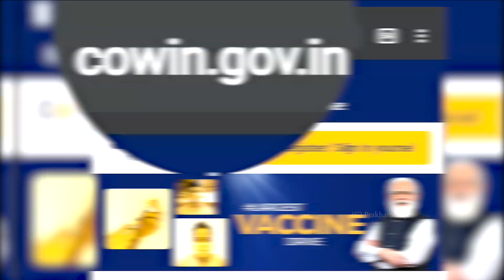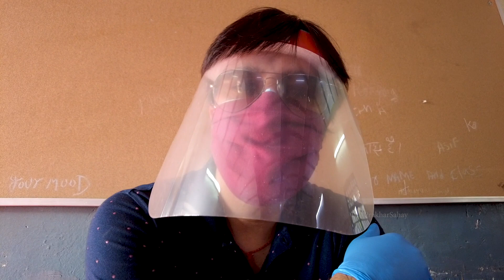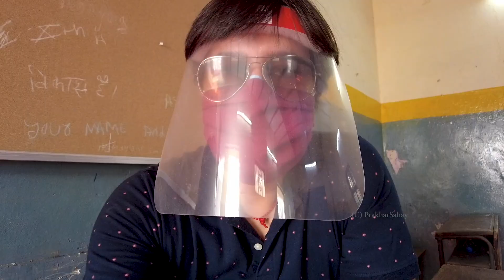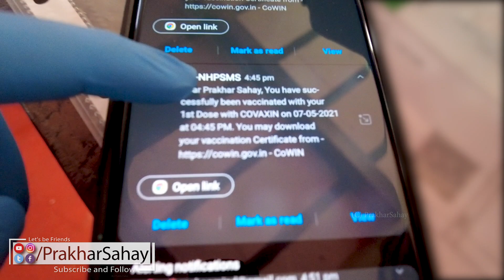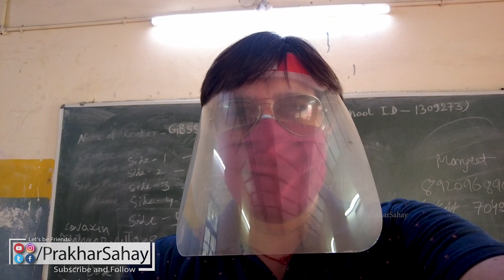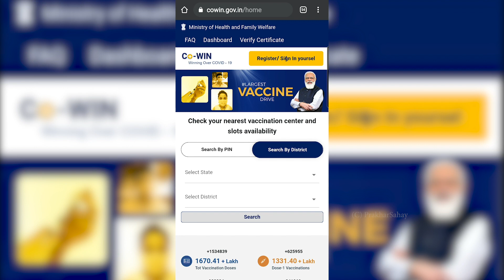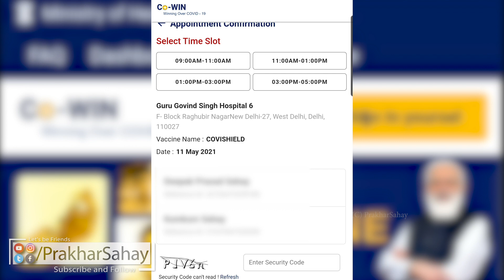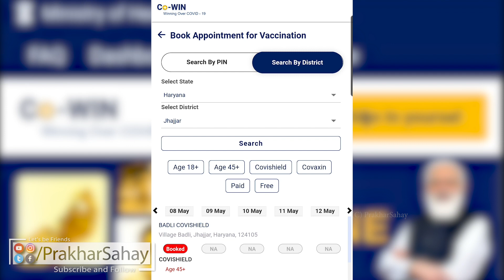18+ Covid-19 Vaccination Experience | First Dose of COVAXIN | Corona Vaccine 24 Hours Observation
Here is our Covid-19 Vaccination Experience: Like everyone else I was also trying my best to book vaccination slot. Initially I tried booking by using Pin Code instead of District for several days. On 6th may 2021 I again started looking for Covaxin Covid-19 Vaccination appointment for my wife and myself from 12:15 AM onwards, I kept searching till 3:00 AM then almost gave up and took a nap, after 15 mins I woke and started looking for vaccination slots, around 3:10 I was able to book my vaccination slot successfully for the age group between 18 to 44 years in New Delhi. Seeing that multiple slots were still available I messaged few of my friends and relative whom I know sleeps late to immediately book their slots. In this video I am sharing my overall experience of the process and how what precautions we took while taking our first Covid19 vaccination shot.

In my opinion the web portal works better and faster. Please register for vaccination by searching by district as it makes the slot booking experience easier

00:00 : Our Covid-19 Vaccination Experience in New Delhi
14:45 : Covid Vaccine Appointment: How to book